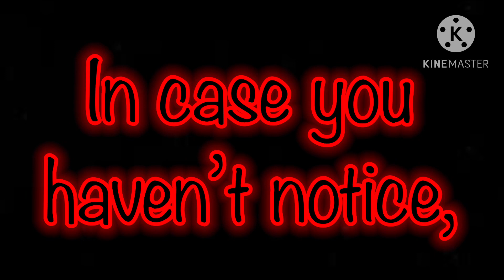Halloween Message + Intro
In Preparation for the Spooky Month.